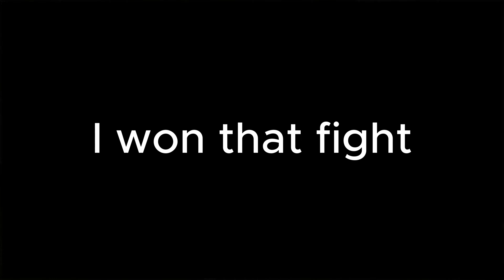Telly Bridging in Bedwars (w/Clicksounds) on Bedwarspractice.club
IP: Bedwarspractice.club

Inspired By TheSilent_One
His Channel: @thesilent_one1685

Mouse: Bloody A70 II
Keyboard: Redragon K617 FIZZ RGB

Servers I Recommend to join: aquabridge.tk, mcplayhd.net, greev.eu, bridger.land, eu.minemen.club trainingcore.ml

Found This Desc From Cruh And Cheetahh I am gonna just copy paste half of this from a Cruh video for keywords Jirz doing the latvian strat block hit on minecraft the bridge while cruh explains not on cruhbridge though parihs edates jirz but thats aight while buckybarr hosts buckytour finals with pavkin and speedtoggled and lmblitz going xin69 on their oof oh and I should probably also put Trycs and Sammygreen and Turtilz and itzglimpse and NotNico and Mellomelt and TapL and Technoblade and Grian and Stimpy or Marcel or Stimp and Hurtin and AreuMadLoL and Derpled and Doogile and Purpled and I am luvonox confirmed I moonwalk and godbridge sometimes and telly bridge but I suck at it and I am playing on Hypixel and it is NOT minecraft man hunt or manhunt and I am not dream against sapnap badboyhalo and skeppy against 1 or 2 or 3 or 4 or 5 or 6 or 7 hunters and its Not Minecraft But Water Rises or Minecraft But Lava Rises or any other but challenge like that This is NOT a speed run speed runner of Minecraft against a killer assassin and Im gonna steal this from areumadlol he responded to my tweet with this Hypixel YouTubers I enjoy to watch in the Minecraft PVP Hypixel Bedwars Skywars Community are Derpled Cooldude951 Turtilz Evakz Purpled Gamerboy80 SammyGreen Astelic Technoblade RKY Guiny  areumadlol Zyphalopagus Zyph iTMG Target3DGaming no way Jonah Ryan 1v1 Manhunt Youtube
Music\

(TAGS ARE FROM M_RAW CLIPS)